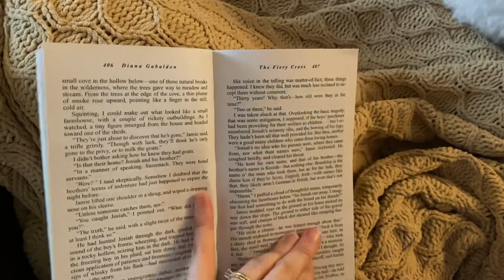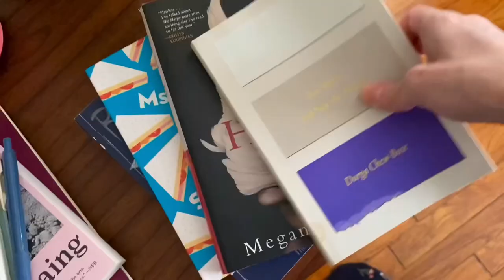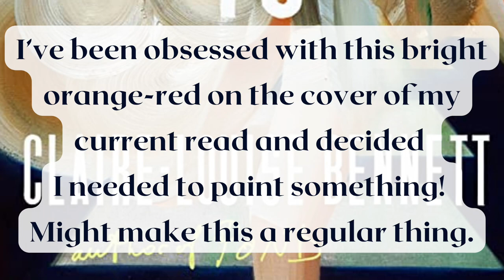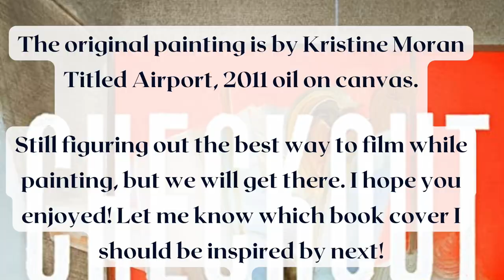Mini Life Vlog#1:Moments at home, Organizing Books, Painting, & Checkout 19 by Claire-Louise Bennett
Hello! Welcome to my first Mini Life Vlog. I wanted to include more life moments that don’t quite fit into longer format reading vlogs and figured this would be a really fun thing to add to the channel. Less chatty, more glimpses into everyday life, and maybe some art. I was inspired by that striking red orange on the cover of Checkout 19 by Claire-Louise Bennett and could not get a mixed media watercolor piece out of my head! Might make this a regular thing on the channel, art inspired by book covers!
Books
Checkout19 by Claire Louise Bennett
Music
“Horseshoe Crab” by Slothrust
“Walden Pond” by Atta Boy